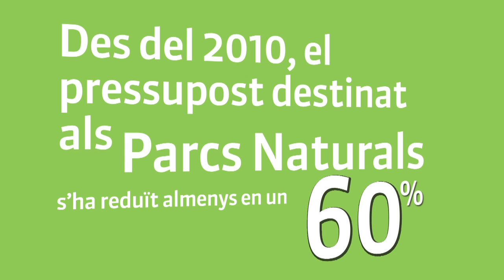Més verd als pobles i ciutats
No volies fer un canvi radical en la teva vida? Ara és el moment :)